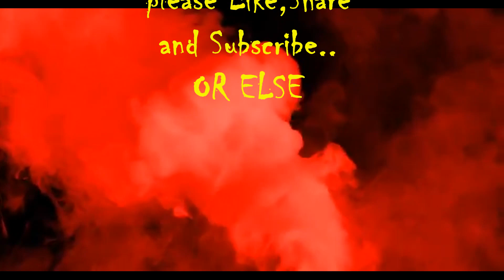Circus of Ghosts🤡👻😈👺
Just a quick song that i wrote and sang myself..Hope you enjoy it and thanks for listening. 😊Music from Uppbeat (free for Creators!)